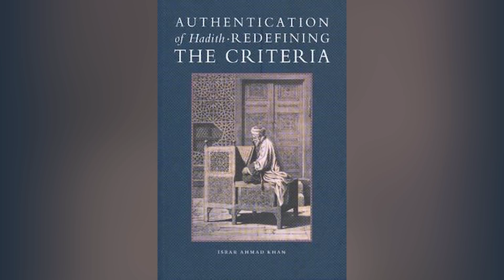The Rise of Hadith Forgery | Dr. Shabir Ally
This video will advance your understanding of why hadiths began to be forged and how hadith scholars dealt with fabricated hadiths. Dr. Shabir Ally explains that hadiths were forged after the death of the Prophet Muhammad (peace be upon him) for a variety of reasons. For example, people invented hadith that lent religious backing and support for their leader over others. Dr. Shabir Ally describes the detailed attempts scholars went through to parse hadiths. He explains that even though in principle textual analysis was acknowledged as a valid method of evaluating hadith, it was not exercised in a thorough way.

This is part 2 of our “Can We Trust Hadith?” series, hosted by Dr. Safiyyah Ally.

0:00 After the death of the Prophet Muhammad, there was a need for hadiths
2:11 Rise of political entities led to forgeries for sectarian reasons
6:23 Personal reasons for forging hadith
7:23 The phenomenon of invented hadiths was widely recognized by Muslim scholars
8:30 Forgeries were widespread
10:46 Scholars engaged in an extensive evaluation of hadith to get rid of fakes
11:11 How scholars assessed the chain of narrators
15:27 Scholars also analysed the text of the hadith
16:28 Weaknesses in the textual scrutiny
19:51 Fabricated hadiths remain in the top six hadith collections